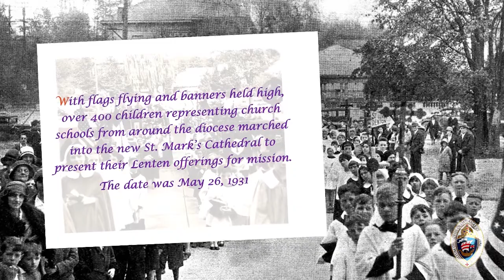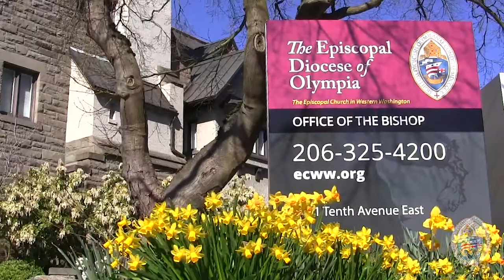Bishop Rickel's Cathedral Day Invitation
Bishop Rickel extends his invitation to Cathedral Day, a time to gather together as the Diocese of Olympia at Saint Mark's Cathedral in Seattle.

Cathedral Day 2019 will be held Saturday, May 18. Holy Eucharist and liturgy for confirmations, receptions, and reaffirmation will begin at 11:00am at Saint Mark’s Cathedral, Seattle. We invite all in the diocese to join us for this special celebration. Following the service, all are invited to have lunch from our food trucks, participate in games and activities for all ages, and take a tour of the Cathedral and Diocesan House.